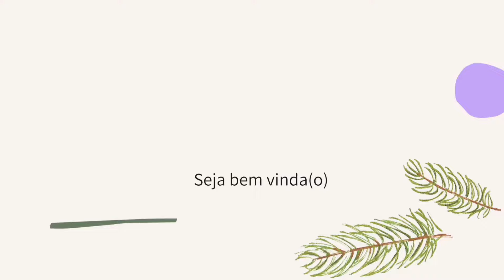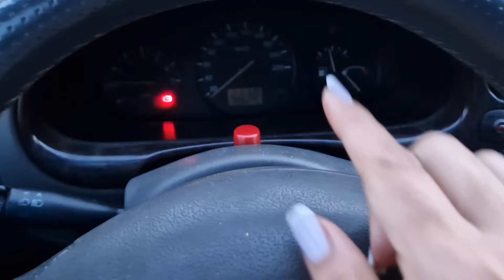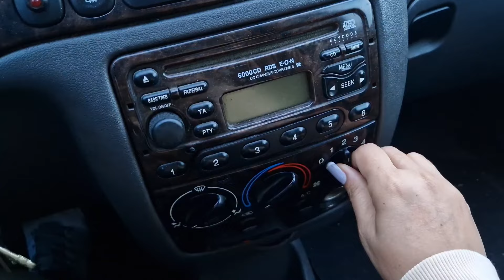vencendo o MEDO DE DIRIGIR